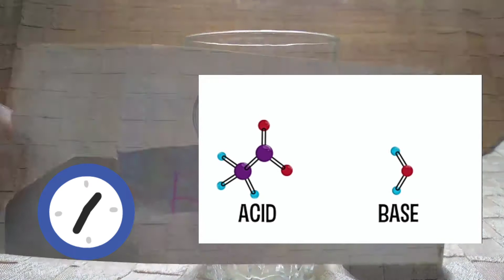S Freddy Stephenss, Madras Christian College Hr. Sec. School (Chetpet, Chennai-31 )